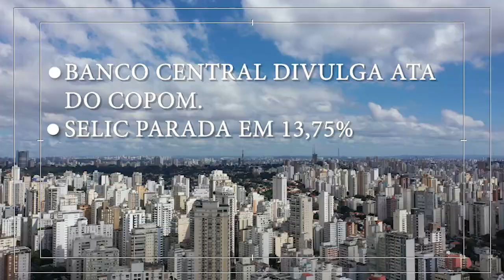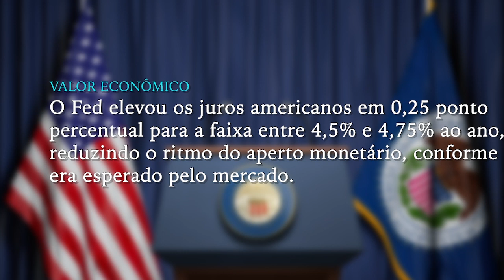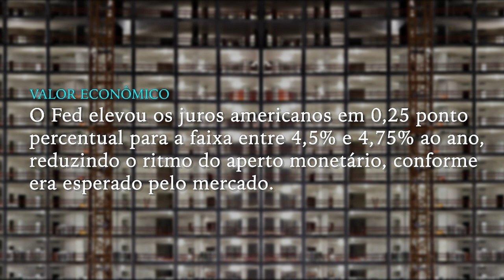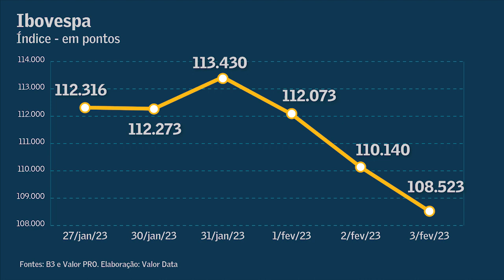Ata do Copom, IPCA e Fed são destaques na primeira semana de fevereiro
A semana de 06 a 10 de fevereiro deve ser marcada pela divulgação dos dados de inflação de janeiro no Brasil, pelo IPCA, e também pela publicação da ata da última reunião do Comitê de Política Monetária do Banco Central, o Copom.

No exterior, a semana tem poucos dados de relevância, com destaque para a confiança do consumidor dos Estados Unidos e para as expectativas de inflação no longo prazo. Além disso, o mercado deve se manter atento aos comentários dos integrantes do Federal Reserve, o banco central americano.

Segunda-feira, 06 de fevereiro:

Alemanha: Encomendas à indústria (4h)

Brasil: Relatório Focus (8h25)

Terça-feira, 07 de fevereiro:

EUA: Participação do presidente do Fed, Jerome Powell, em evento em Washington (13h)

Brasil: Divulgação da ata da última reunião do Copom (8h)

Quarta-feira, 08 de fevereiro:

Brasil: Fluxo cambial (14h30)

Quinta-feira, 09 de fevereiro:

Brasil: IPCA de janeiro (9h)

Brasil: Vendas no varejo em janeiro (9h)

Sexta-feira, 10 de fevereiro:

Brasil: Volume de serviços (9h)

EUA: Confiança do consumidor pela Universidade de Michigan (12h)